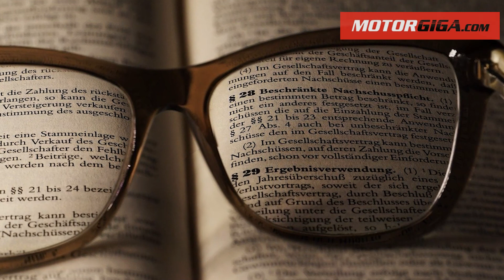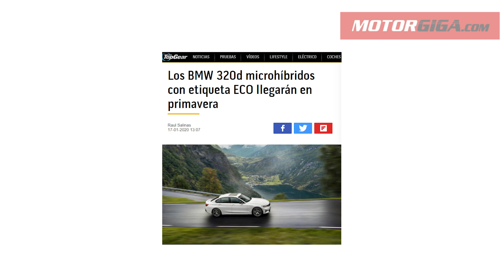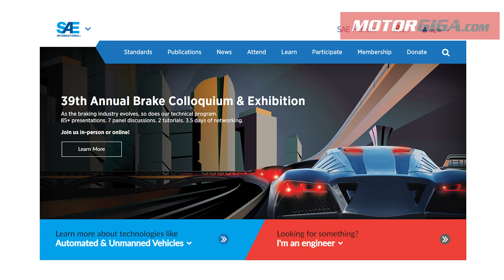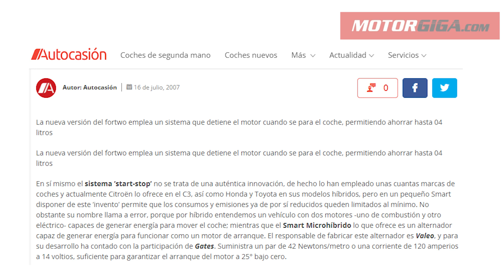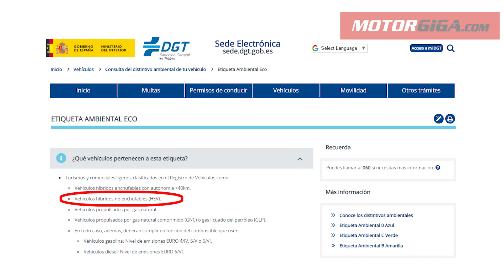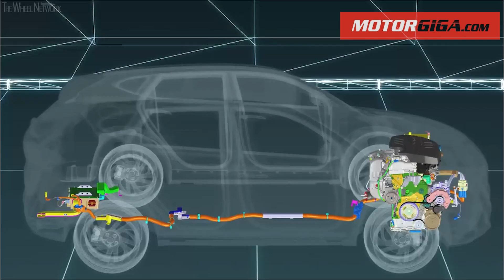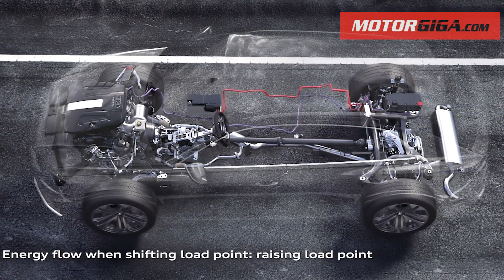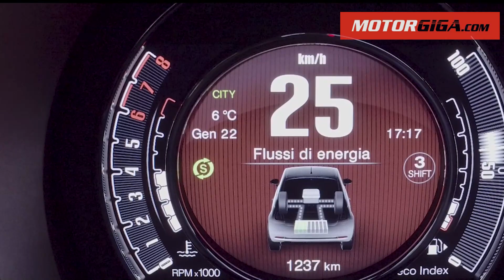Todo sobre los microhibridos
La microhibridación y la diferencia con los llamados Mild Hybrid, un vídeo en el que explicamos qué significa y qué características tienen cada una de estas tecnologías, y lo hacemos aportando datos y referencias.